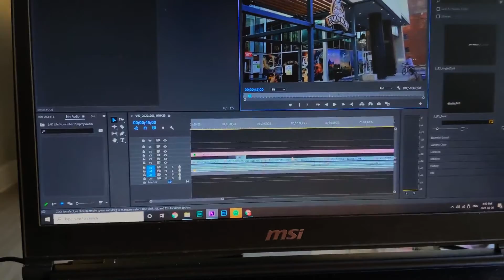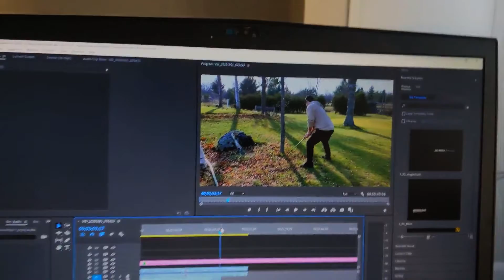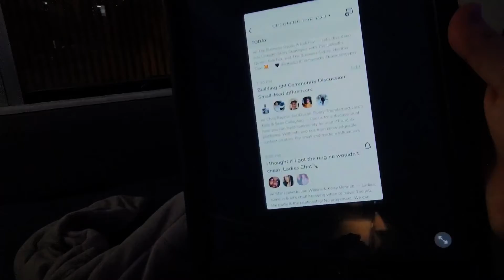CLUBHOUSE AND COFFEE (ACTUALLY HOT CHOCOLATE BUT COFFEE SOUNDED BETTER) - JAK LIFE 2021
In today's vlog I make my Clubhouse debut talking about online community building with YouTubers JustDustin, ItsYeBoi, Dr. Chris, Roary Raynor, and Amanda Raynor!

Song // Optimistic - Eric Godlow Beats